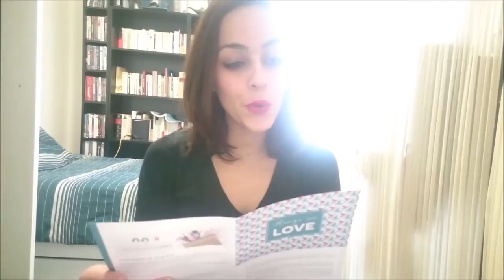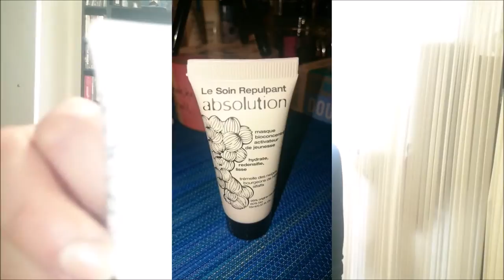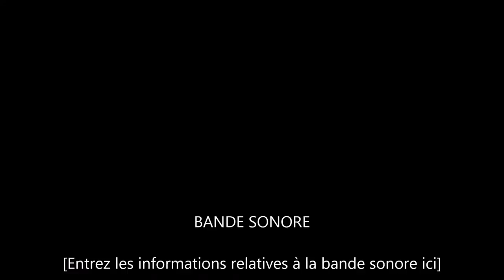Birchbox 02/2015 Présentation!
Aujourd'hui, une vidéo de présentation Birchbox! N'hésitez pas à aimer et/ou à laisser des commentaires pour donner votre avis, vos idées, que sais-je?

LES  PRODUITS DE CETTE VIDÉO:

*Masque: ABSOLUTION le soin repulpant
*Après shampoing: DAVINES Minu conditioner + Minu shampoo
*Baume : PIXI BY PETRA shea butter lip balm
*Crayon: LOLLIPOPS close your eyes... go dancing!
*Soin corps: SABON huile de douche

Pour me joindre envoyez moi un mail sur la chaîne :)
XoXo!